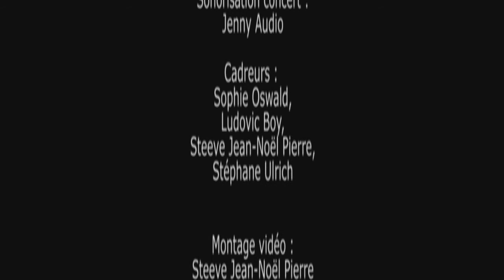Fabienne Stein - Electronic Press Kit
Electronic Press Kit (EPK) de la chanteuse Fabienne Stein, incluant des extraits de concerts et des interviews.

Titres interprétés en live : Femme, Une femme avec toi, Sans effacer, Sans attendre.
Filmé au «Trait d'Union», Lorraine, France - janvier 2012

Tous droits du producteur de l'œuvre enregistrée et filmée réservés.